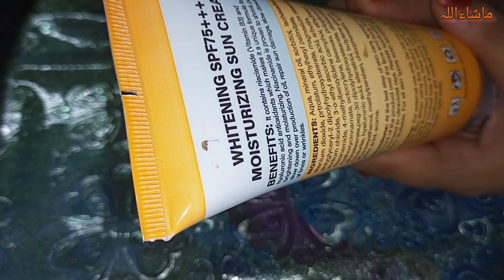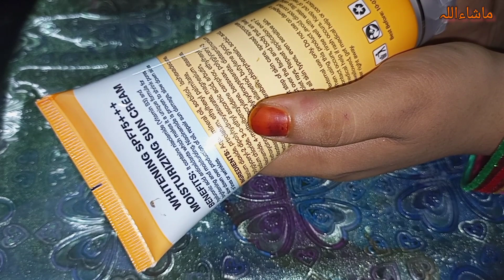Dr Rashel whitening sun screen SPF +++75 review